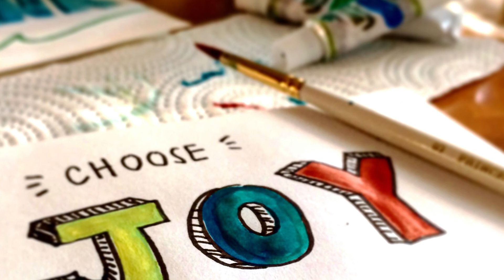Happy Song - Cheveux d'Ange – Amarià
🎵 Track Info:

Title: Cheveux d'Ange by Amarià